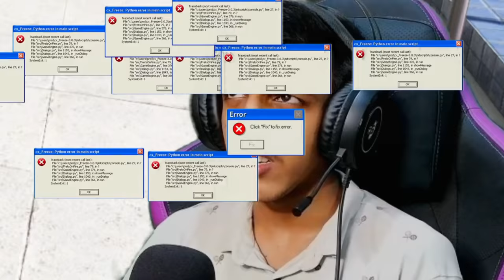GTA 5 : Jumping ELEMENTAL CARS Across The Map !! MALAYALAM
@AR7 YT         ,       @Nought          ,      @Techno Gamerz   ,  @Frostbite Gaming  ,       @Caylus   ,       @Iggy Fresh             ,        @Mythpat           @Kwebbelkop              ,       @Jelly

SPEC
PROCESSOR : i5 10400F
GPU                : GTX 1660 Ti 6GB
MOBO            : ASUS z490p
RAM               : 16GB G-Skill
CABINET        : ANTEC DF600
COOLING       : COLLER MASTER
SMPS             : 550 W
HEADPHONE :

gta v
gta online
techno gamerz
bb gaming
hindustani gamer
chapati gamer
gold cars
frostbite gaming